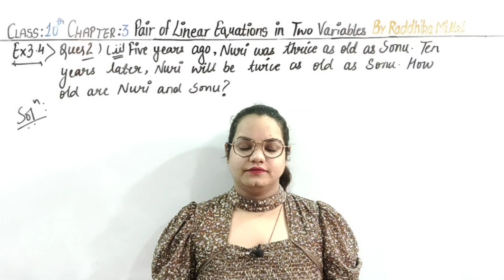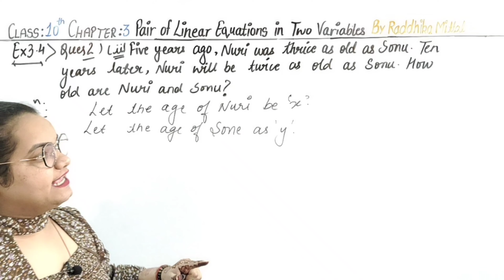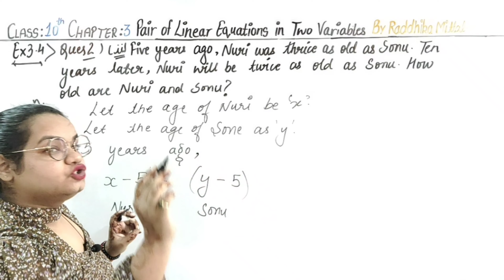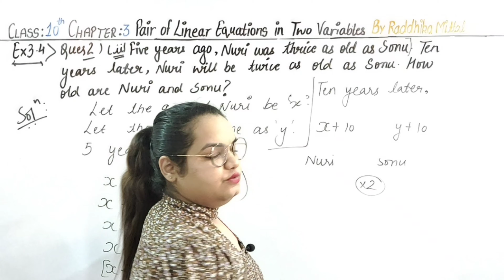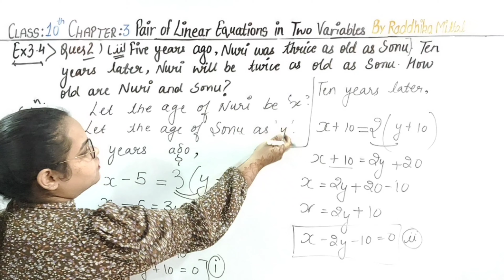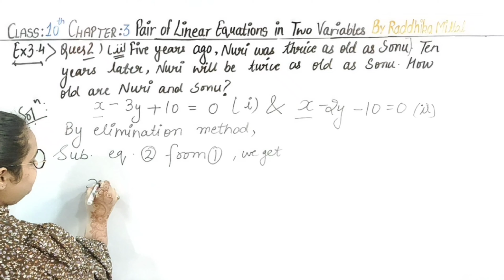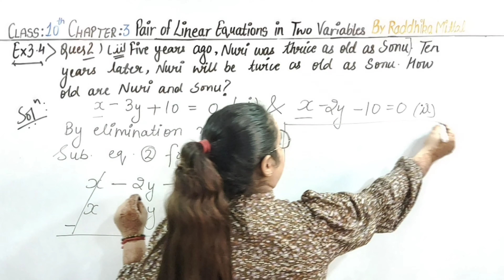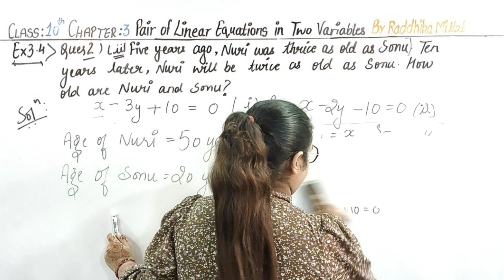WORD PROBLEMS || Ques 2(ii) - Ex:3.4 Chapter 3- Class 10 Maths Ncert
class 10 maths chapter 3 exercise 3.4 question 2 | class 10 linear equations in two variables | class 10 maths chapter 3 |
class 10 maths chapter 3 word problem | Edu Mathhs by Raddhika Mittal | WORD PROBLEMS|| Ques 2(ii) - Ex:3.4 Chapter 3- Class 10 Maths Ncert ||

Ex 3.4 - Ques 2 (ii) ||Chapter 3 Pair of Linear Equations in Two Variables Class 10 Maths||
This video contains Question 2 (ii)of Exercise 3.3 of Chapter 3 Pair of Linear Equations in Two Variables Class 10 Maths NCERT.

I hope that you all have got your solution of yours problems.

Comment your Query/Problem of any Chapter in the Comment Section Below and i will post the solution of your Query on Every Sunday.